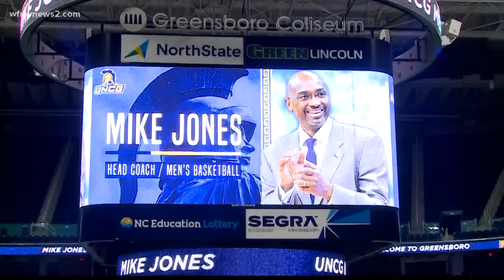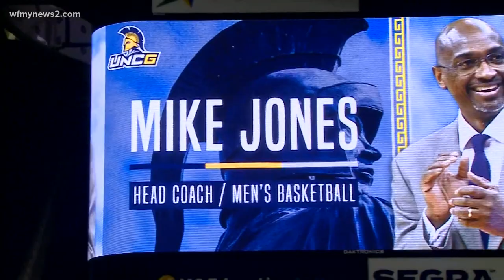UNCG names Mike Jones as new men’s basketball head coach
UNC-Greensboro has named Mike Jones as the new men’s basketball head coach.

Jones will replace former head coach Wes Miller who was recently hired as University of Cincinnati men’s basketball head coach. Jones thanked Miller for what he has done for the program during a news conference where he was introduced as the new coach.

“It’s a reason why I’m standing here because he’s built a program something that I admire and it’s admired around the country,” Jones said.

He also spoke about his excitement about now being a Spartan.

“We want to continue that success and we want to make the entire Spartan nation proud.”

Jones spent the past decade coaching at Radford where he led his team to conference championships and was named Big South Coach of the Year twice.